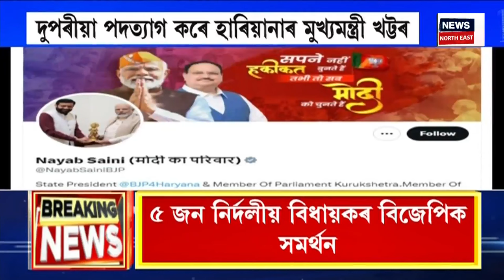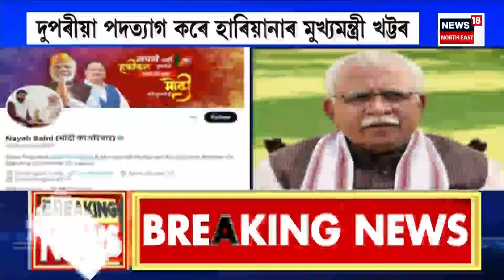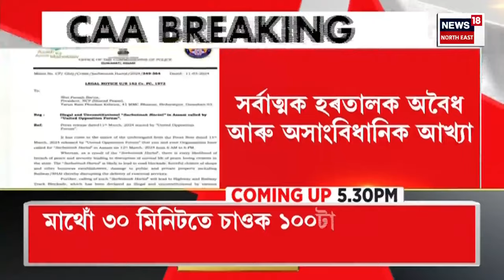Election News : কংগ্ৰেছৰ প্ৰাৰ্থী তালিকা ঘোষণাৰ পূৰ্বেই কংগ্ৰেছত আৰম্ভ বিসম্বাদ | Congress Resign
Election News : কংগ্ৰেছৰ প্ৰাৰ্থী তালিকা ঘোষণাৰ পূৰ্বেই কংগ্ৰেছত আৰম্ভ বিসম্বাদ
0:00 Intro
05:14 লোকসভা নিৰ্বাচনৰ প্ৰাকক্ষণত গৃহবিভাগৰ বিশেষ নিৰ্দেশনা।